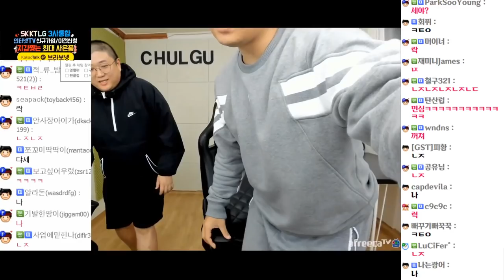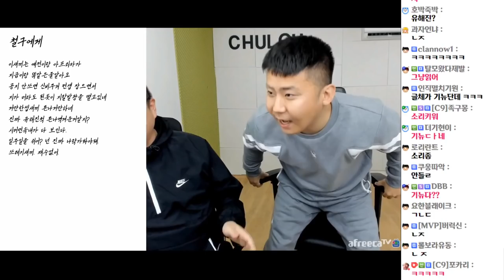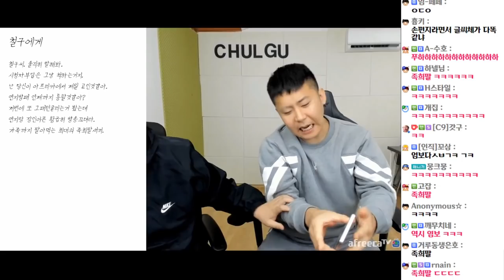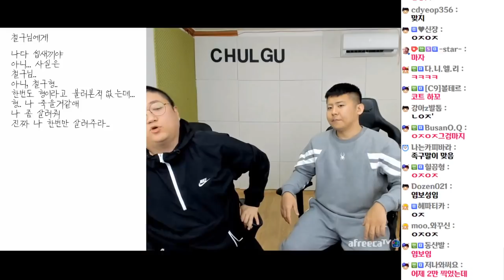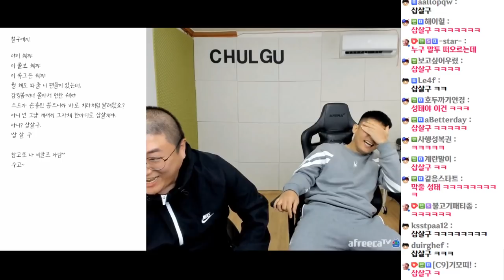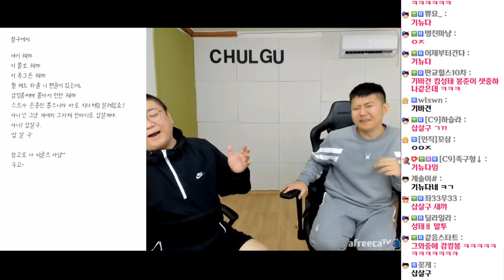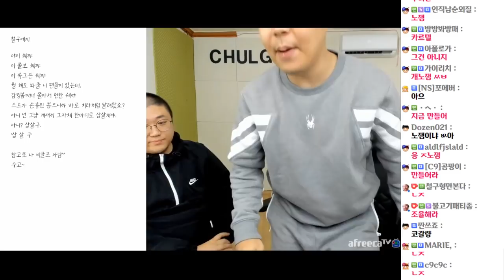다른BJ들은 철구를보고 어떤 생각을할까? (20.10.05)